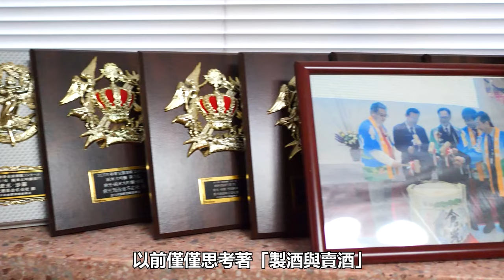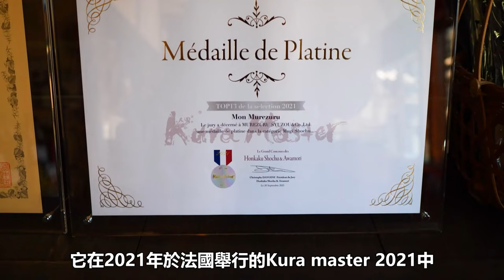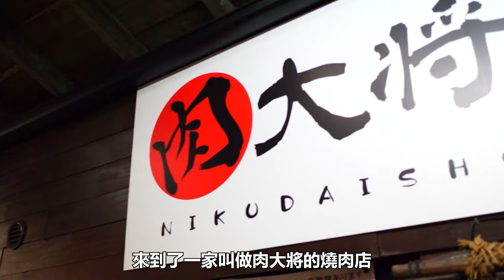包柏試吃 福岡 大分 濱松 的特色食物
本次包柏與日本政府的貿易振興機構 JETRO 合作製作。我們採訪了三家「挑戰進軍台灣的日本公司」！

公司簡介

是酒類出口商社，匯總大分縣內的造酒廠進行出口。
這次介紹其中特別的2個造酒廠。

👉倉光酒造合名會社
*無公司官方網站，欲了解更多信息，請聯繫中和國際株式會社。
「 吟のさと 」純米大吟醸 倉光の沙羅
在熊本國稅局令和2年(2020年)酒類評比會上獲得優等獎。
釀造用的水是大野川的伏流水，將山田錦米磨至40%；使用的酵母是一種高度芳香的「高酯生產性酵母」，集中了造酒的技術。

雙樹 特別純米
原材料用的是大分縣產的「陽光(Hinohikari)」米、熊本活性酵母和長期低溫的原酒，用最基本的釀酒法製成。在THE WORLD'S BEST SAKE CELEBRATION純米酒類上獲得金獎、IWC銀獎、全國酒類比賽上獲得過第一等諸多獎項，是日本外務省註冊的酒品。酒香恰到好處，且非常順口，也很適合加熱之後飲用(最高40度)。

聞 牟礼鶴
榮獲Kura master 2021本格燒酒・泡盛部門中大麥燒酒類別的白金獎。100%的使用了新品種的トヨノホシ(Toyonohoshi)大麥及具有特殊香味的酵母，用細緻的溫度控制製作出這款果香濃郁撲鼻且清爽順口的燒酒。

發酵旨味橄欖油
將發酵大豆的美味放入初榨橄欖油中，創造出橄欖油和發酵食品的新組合。不使用添加物，採用最大限度提升自然的味道，創造出一般調味料無法實現的味道。

「Daily TARE（今日的醬汁）」
一般的調味醬都含有各種調味料、香草油和香料。但是，肉大將減少使用這些刺激性的成分，開發了這個新創的調味醬。「今日のたれ」可以運用在各種料理上，醃製、烹煮或直接食用都可以！

👍特別感謝
攝影/翻譯 協助
株式会社GHold Rodney
樂迪日行銷有限公司 Nina / Afra